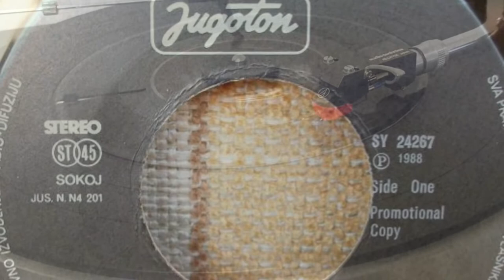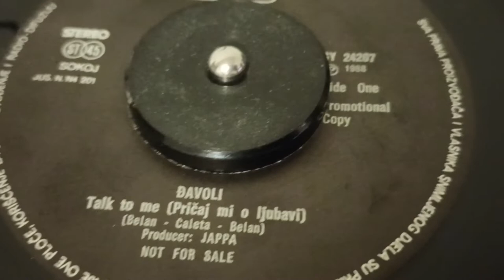Đavoli – Talk To Me (Pričaj Mi O Ljubavi) *1988* /// *vinyl*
Label: Jugoton – SY 24267
Format:
Vinyl, 7", Single, Promo
Country: Yugoslavia
Released: 1988
Genre: Rock
Style: Rockabilly, Classic Rock

Lyrics By – Ćaleta
Producer – Jappa

Turntable: Technics Direct Drive Automatic SL-1410 mk2
Cables: Audio Technica AT-6101 OCC

PROMOTION ONLY!